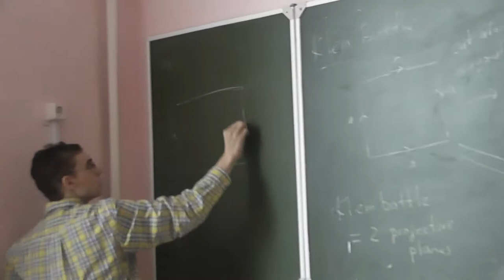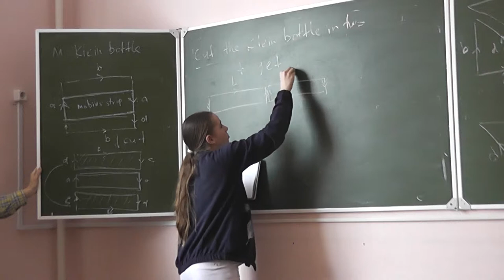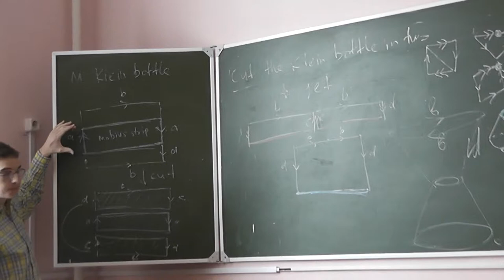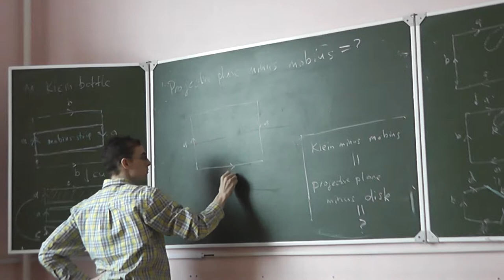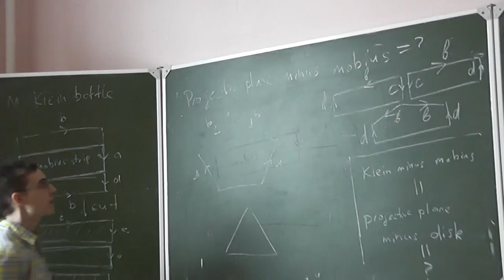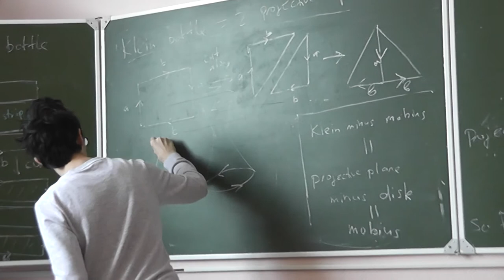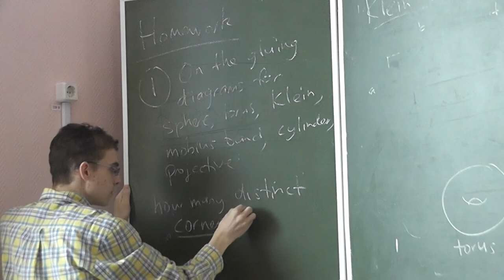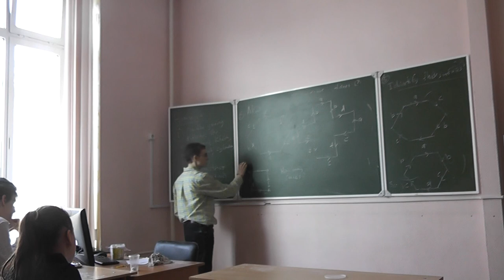8 Склеиваем поверхности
Чтобы склеить две поверхности, вырезаем из каждой из них по кругу и склеиваем границы этих кругов.

и
"Топология и английский язык (узлы)"